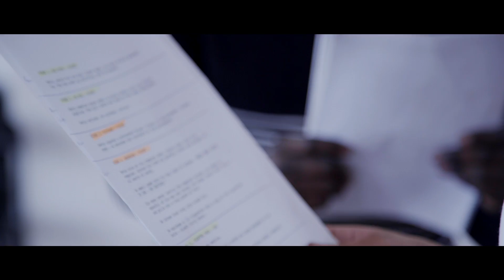Timomatic - Thinking Bout You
Music video by Timomatic performing Thinking Bout You. (C) 2018 Vibes Collective/MGM Distribution

Directed by Daniel Sabouné